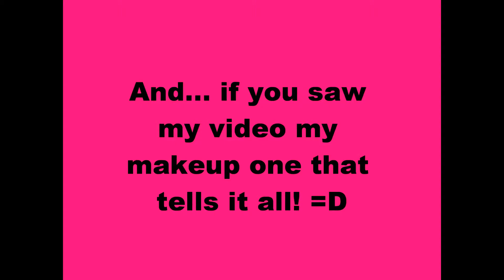Cow slide show!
Read the slide show it tells it all =D